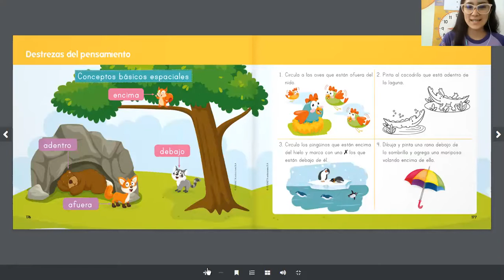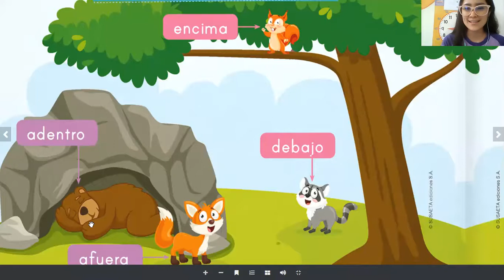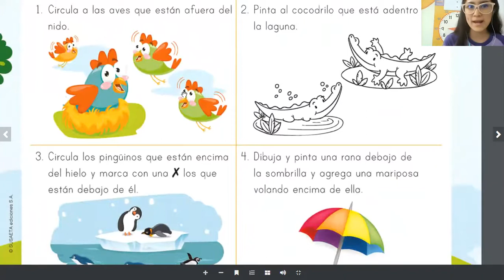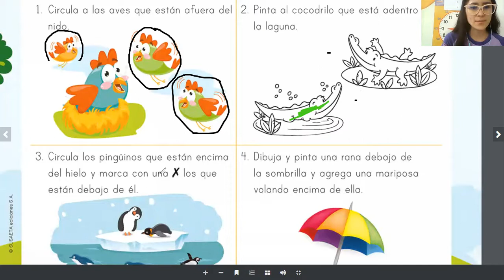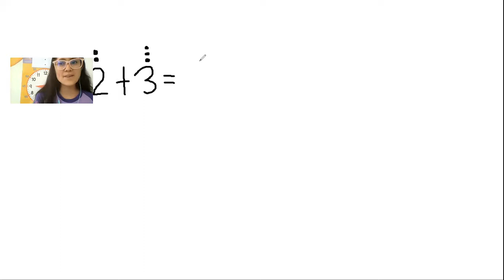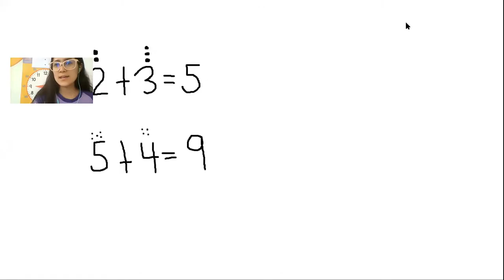Inicio de unidad y sumas kinder